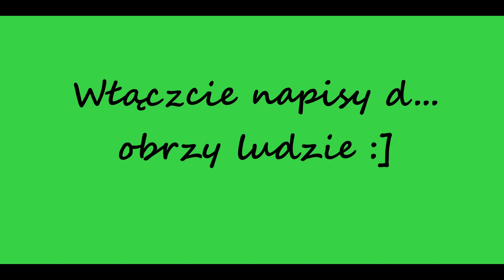WoT - T-34-85 Rudy PL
Tak na szybko.

ver. 1.20